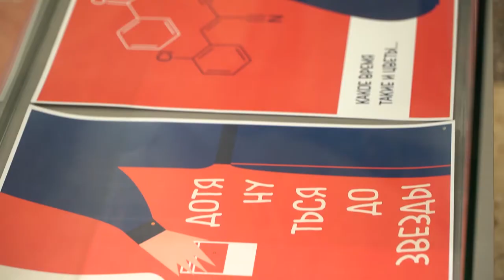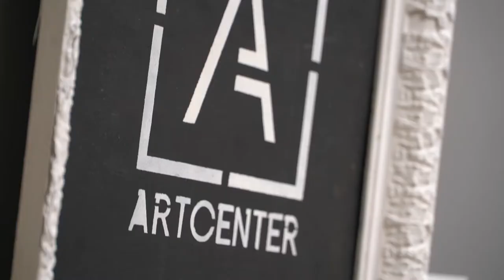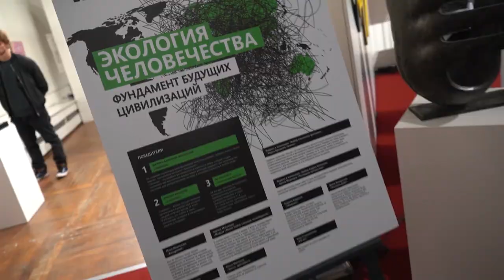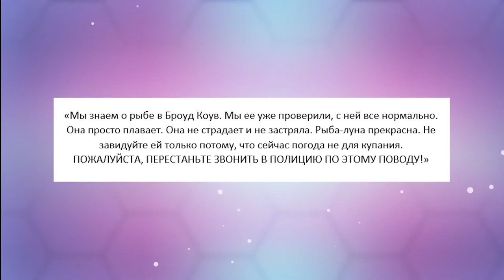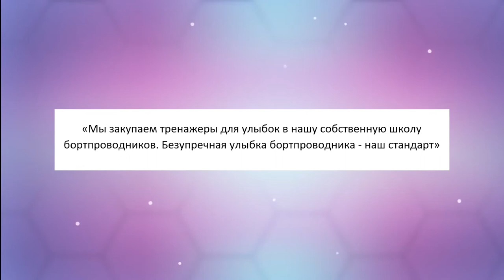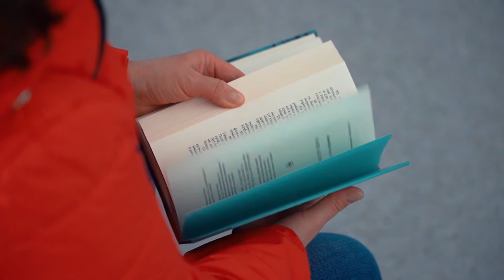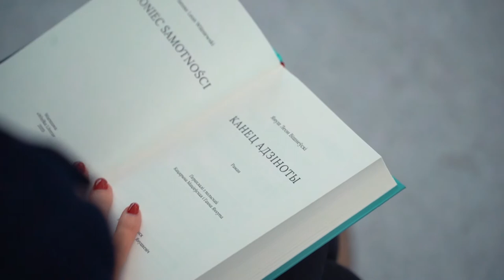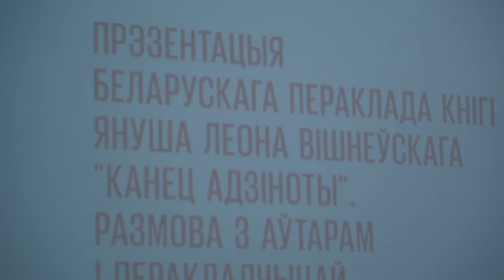Налегке #138 Осенний салон 2020. Презентация новой книги Януша Вишневского. Нескучные новости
В этом выпуске «Налегке» открываем «Осенний салон» 2020 в Галерее Арт Беларусь
Беседуем с Янушем Вишневским на фестивале «Pradmova”
И узнаём наши традиционные нескучные новости

Редакторы:
Анастасия Лось
Алёна Урбанская

Корреспондент:
Валерий Кузьмицкий

Монтаж:
Карина Мороз
Жора Захаров
Артём Ставер

Видео:
Денис Кузнецов
Игорь Шиманский

Продюсеры:
Анна  Лахтанова
Антон Матиевич ⠀